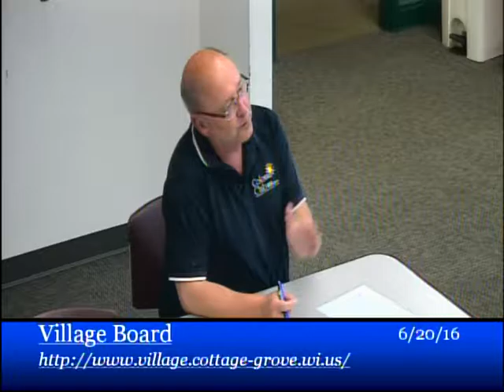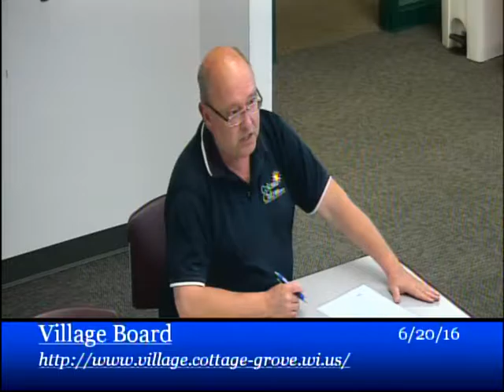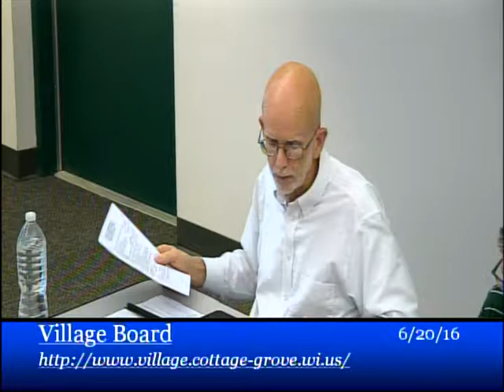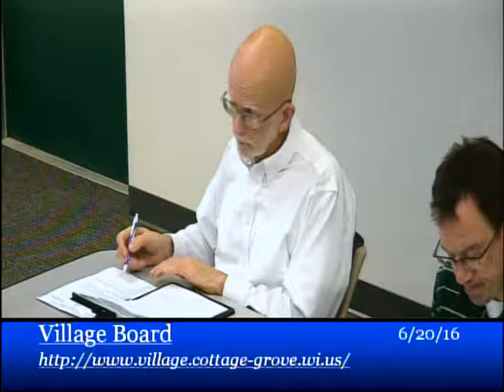Village Board, June 20 2016